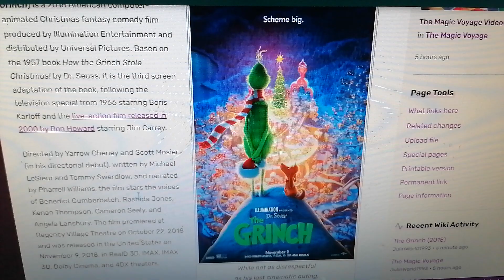The Grinch (2018) is on We Bad Movies Wiki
Note: I like the Grinch (2018).